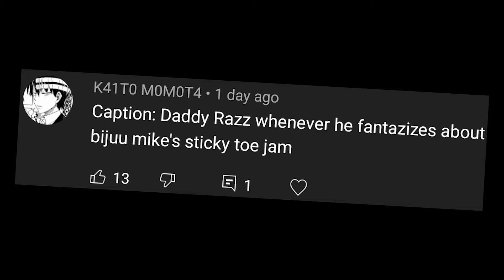yup, I actually WON SENPAI! how Yandere Simulator ENDS if ALL 10 RIVALS are GONE on MONDAY MORNING!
Yandere Simulator UPDATE & ALL 10 RIVALS are HERE but can we still WIN Senpai?!